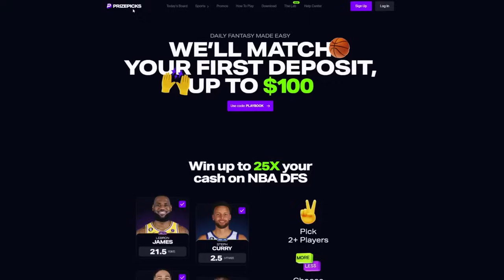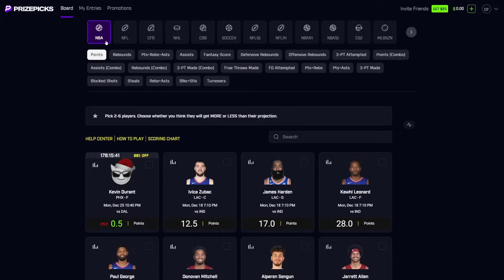MIKEY WILLIAMS BUILD is UNSTOPPABLE at the PARK in NBA2K24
MIKEY WILLIAMS BUILD is UNSTOPPABLE at the PARK in NBA2K23